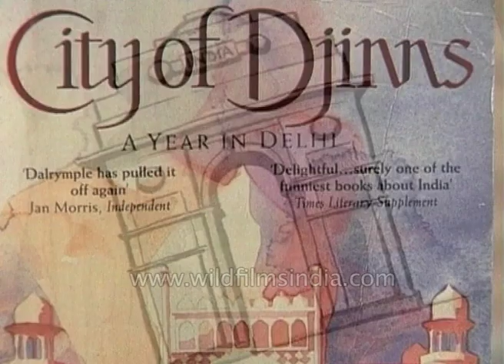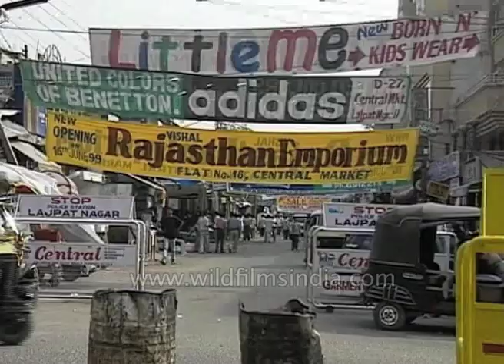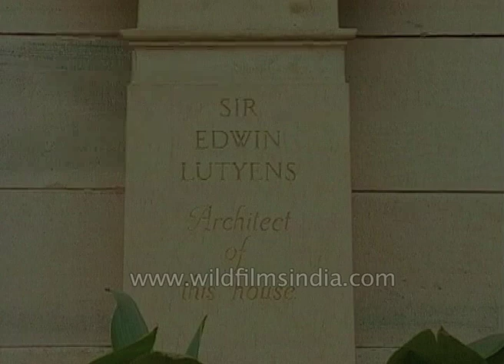Delhi - The Tale of a City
This blood-stained gate in Delhi called Khooni Darwaza symbolizes the bloody conflicts of passage. The year was 1857 an 82-year-old Mughal Bahadur Shah Zafar had become the rallying point for the rebellious soldiers who had launched the first movement of Indian independence. Seismic convulsions which followed marked the end of centuries of rule by the Mughal dynasty yet the cruelty of the reprisals that ensued what the British termed as mutiny rocked Delhi. The progenies of the great Mughals were summarily executed at this gate.